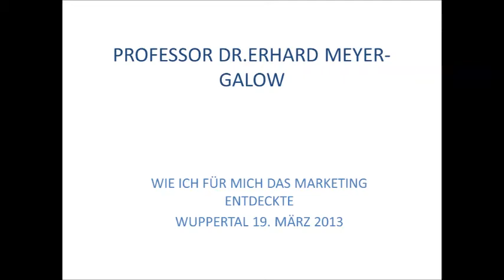MARKETING-Wie ich für mich das MARKETING entdeckte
1978 sass ich als Vertriebsdirektor in einem Marketingseminar in Wuppertal-Wie ein Blitz kam mir die Erkenntnis-DAS IST MEIN DING!!